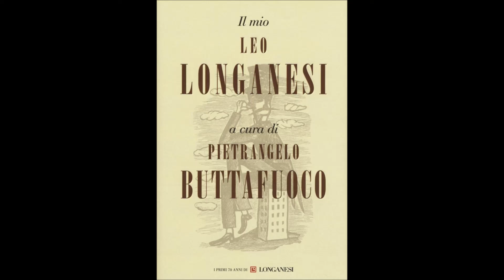Il mio Leo Longanesi, a cura di Pietrangelo Buttafuoco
Alessandra Fiori intervista Pietrangelo Buttafuoco in occasione dell'uscita del libro "Il mio Leo Longanesi.